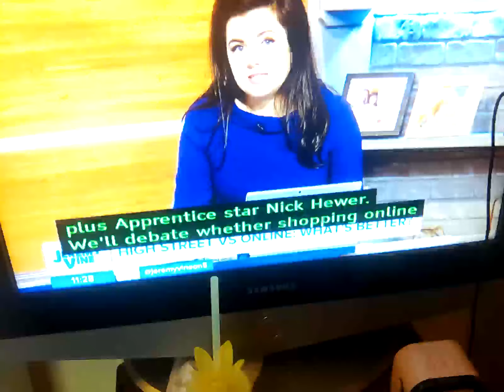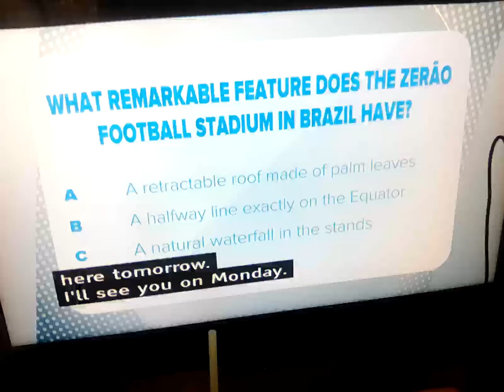2 August 2024